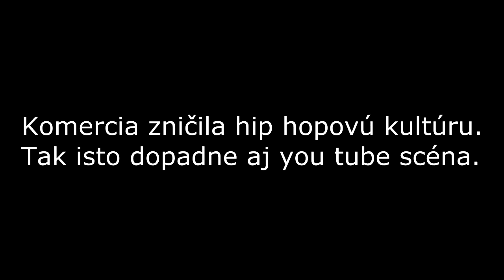Aká je pravda ? ( Kovy , Haggy , Majkl , Jyrka )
Občas zaznie pravda. Nie som jediný s určitými názormi.